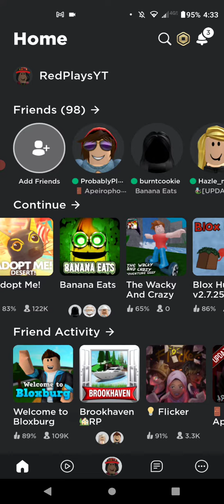the banana eats series will come back soon again so srry